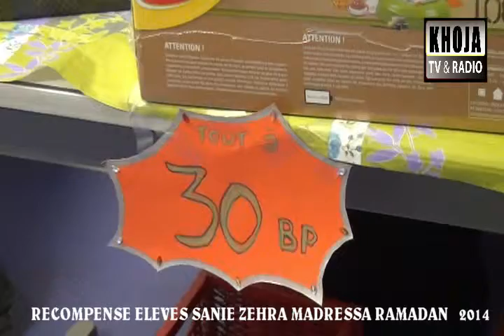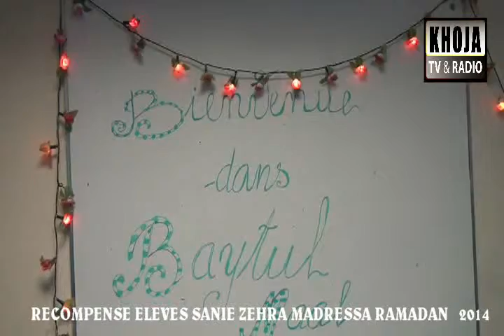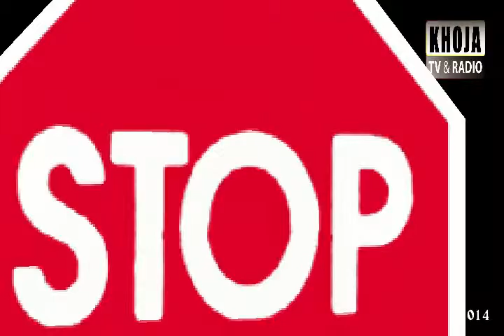3v 4 Mz paris madr shop ramadan 1435